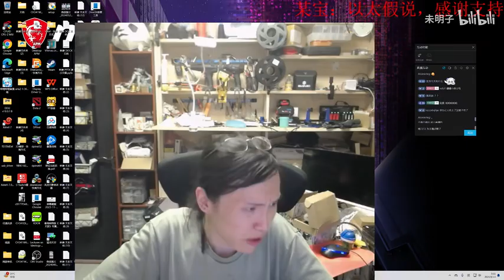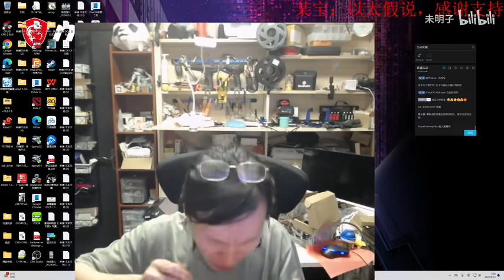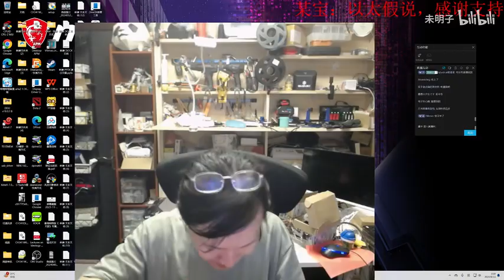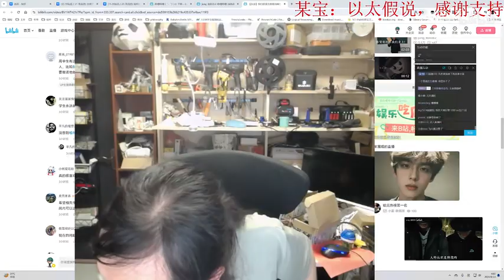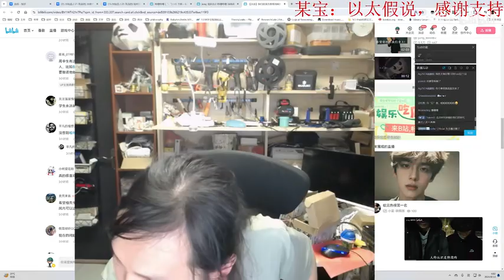【现实观察】妄作的网左，既成不了人，也成不了才，是谁的劫材？（下）